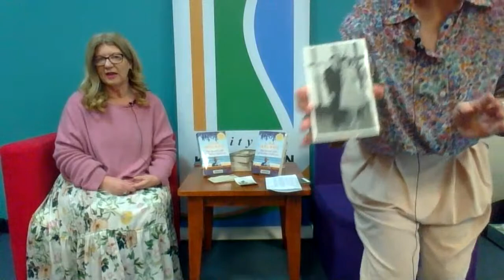Authors in Conversation: Sally Hepworth interviews Lisa Ireland